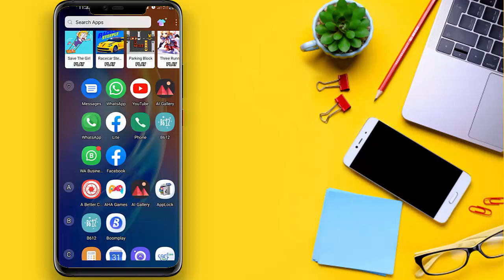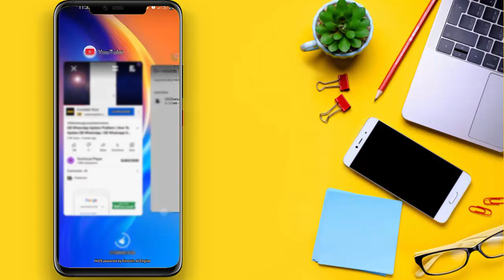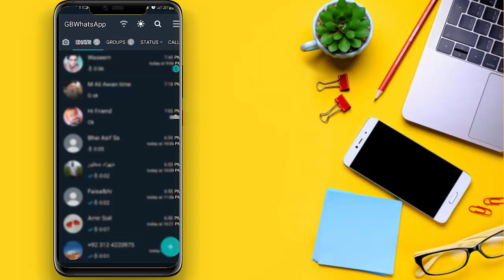GB WHATSAPP PRO V9.00 latest version November 2020, how to update gb WhatsApp pro in 2020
GB WHATSAPP PRO V9.00 latest version November 2020, how to update gb WhatsApp pro 2020

Guys es video mein aap ko gbwhatsapp ki new update ki kuch new settings ka bary mein btaye gaye hain.

Gbwhatsapp latest version 8.75,
Gbwhatsapp latest version kaise download kare,
Gbwhatsapp latest version 22 download kaise kare,
gbwhatsapp latest version features,
gbwhatsapp latest version kaise download kare, gbwhatsapp latest version tamil,
gbwhatsapp latest version 2020 download kaise kare,
gbwhatsapp latest version,
gb whatsapp kaise download kare,
gbwhatsapp download 8.25,

gb whatsapp download apk new version 2020, gbwhatsapp download latest version anti ban, gbwhatsapp download tamil, Gbwhatsapp,gb whatsapp new update tricks,gb whatsapp new update 2020 mute status,gb whatsapp new update 8.40 features,